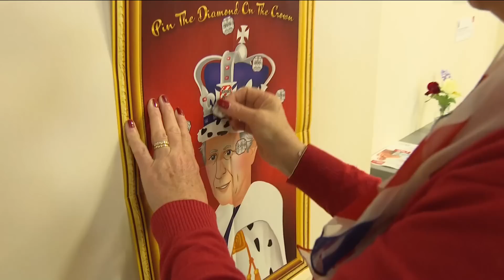Coronation: The 'Big Help Out' reunites Britons in volunteering events around the UK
Coronation celebrations concluded with the public invited to take part in the Big Help Out - billed as a volunteering event to mark the crowning of the King.

Thousands of people across the country were encouraged to give up some of their time, to lend a hand in their local area.

The event was far from the glitz and glamour associated with royal occasions, with volunteers picking up litter in parks.

Sky's Becky Johnson has been meeting those who turned out to help.